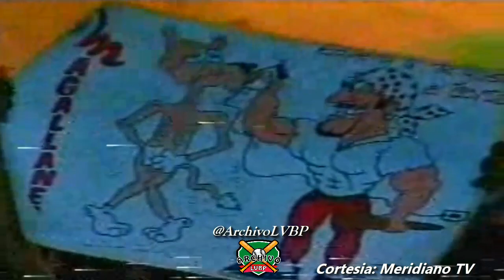Doble Barrebases de EDDY DIAZ - LVBP 2004-2005 Tigres de Aragua vs Navegantes del Magallanes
Doble Barrebases de Eddy Diaz en el encuentro entre los Navegantes del Magallanes y los Tigres de Aragua el 2 de diciembre de 2004 en el estadio Jose Perez Colmenares de Maracay, Temporada 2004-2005 de la Liga Venezolana de Beisbol Profesional.

Cortesía: Meridiano TV